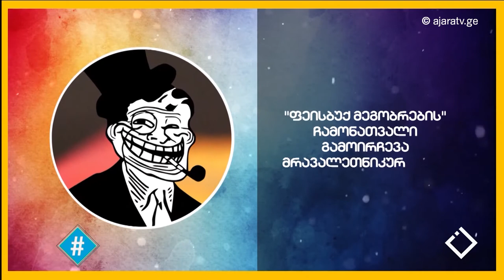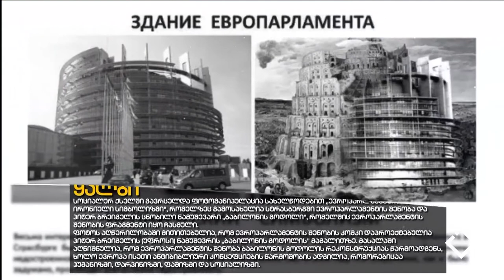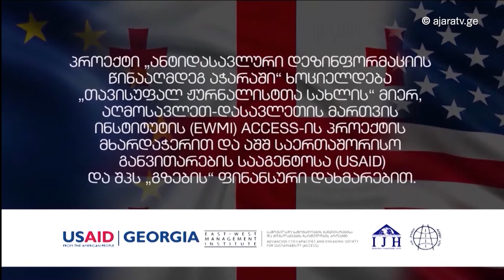ტროლინგი / გიორგი ბოლქვაძე / დალი ქურდაძე / გვანცა დევიძე / ჰეშთეგი / Hashtag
👉 რა არის ინტერნეტ ტროლინგი.👽 როგორ ამოვიცნოთ ყალბი 'ფეისბუქ-მომხმარებლები', რომლებიც უცვლელად ერთიდაიმავე იდეოლოგიის პროპაგანდით არიან დაკავებულნი. რას საფრთხეს ქმნიან ისინი, როგორც სამოქალაქო ასევე სამხედრო კუთხით. ⭕ იმისთვის, რომ ტროლს ვებრძოლოთ საჭიროა გვქონდეს ინფორმაცია მასზე. უფრო მეტი დრო დავუთმოთ ფაქტების გადამოწმებასა და წყაროების ნამდვილობის გამორკვევას.
🔹 Giorgi Bolkvadze​ / გიორგი ბოლქვაძე, პროექტის 'სიტყვის თავისუფლების' მონაწილე დაინტერესდა თემით. გიორგი სტუმრებთან: დალი ქურდაძესთან  & გვანცა დევიძე & გიორგი წეროძესთან  ერთად ვრცლად მიმოიხილავს ქართულ და საერთაშორისო პრაქტიკას ინტერნეტ ტრონლინგთან დაკავშირებით.